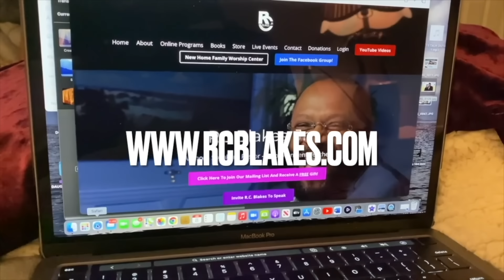HOW GOD PREPARES YOU FOR THE MATE HE'S PREPARING by RC Blakes